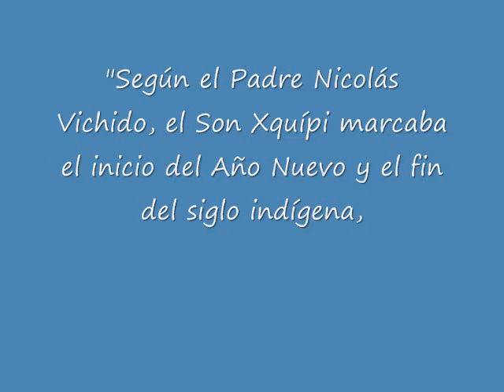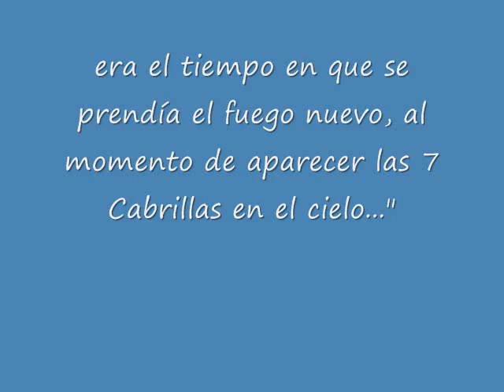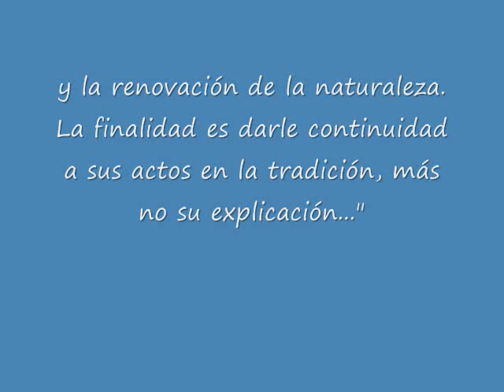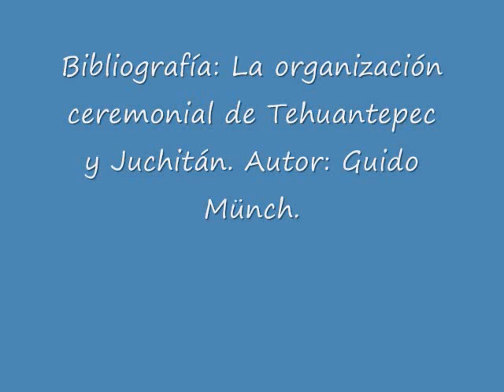Son xquípi (Son del ombligo). [Tito Octavio]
Canción tomada del disco de Tito Octavio: Fiesta istmeña.
Fotos tomadas de Salina Cruz en Línea.